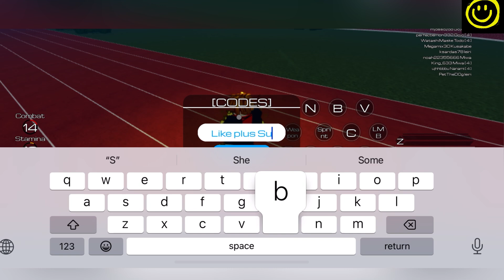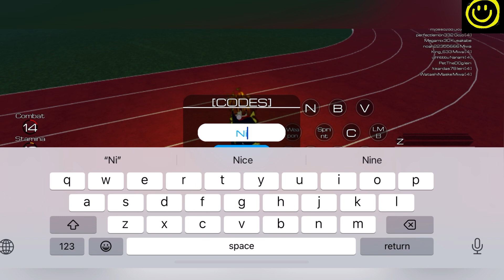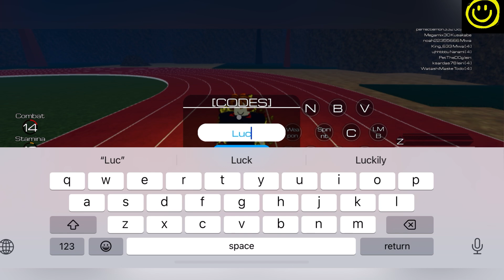👻 Christmas Codes 👻 JUJUTSU CHRONICLES - ROBLOX JUJUTSU CHRONICLES CODES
Welcome Guys

Thanks